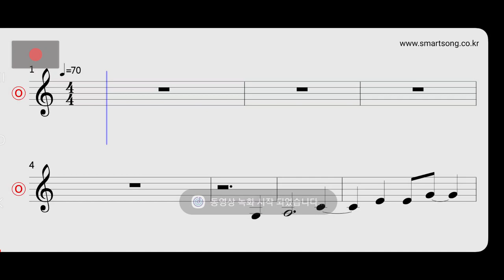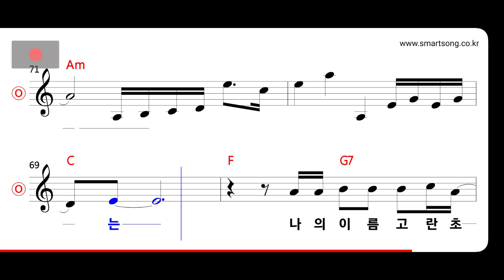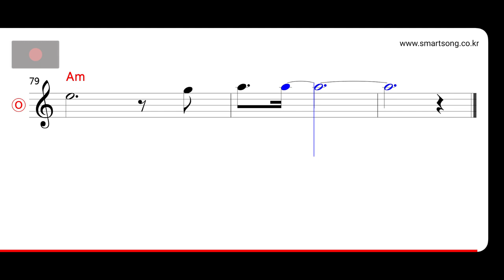블랙홀 - 고란초의 독백 MR